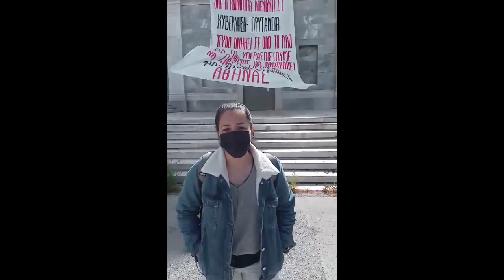Παρέμβαση Φοιτητικών Συλλόγων Αθήνας στο Πολυτεχνείο για την προάσπιση του ασύλου